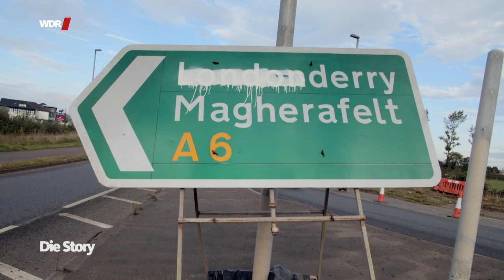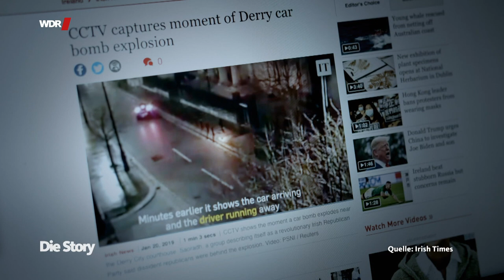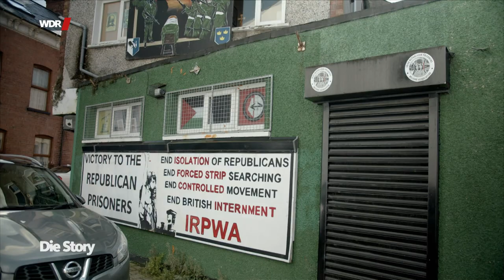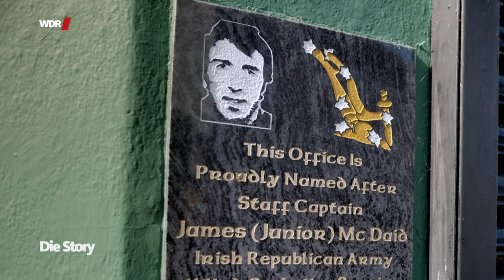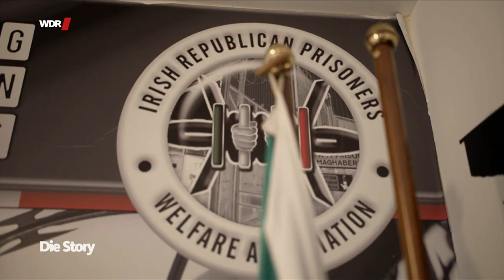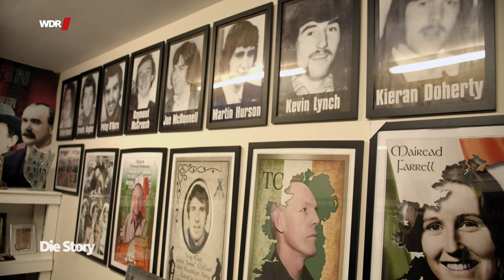Pulverfass Nordirland - Wie der Brexit einen alten Konflikt anheizt | WDR Doku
An der Nordirland-Frage entscheidet sich der Brexit. Die Angst: eine harte Grenze zwischen Nordirland und Irland könnte IRA-Terroristen provozieren und alte Unruhen zwischen britischen Protestanten und irischen Katholiken neu beleben. Die WDR Story reist in eine Region, die auch 20 Jahre nach dem Karfreitagsabkommen nicht zur Ruhe kommt.

Ein Film für Die Story von Peter Onneken